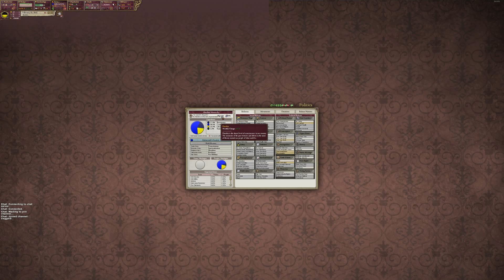Victoria 2 Austria Pop Demand Mod (Part 5)